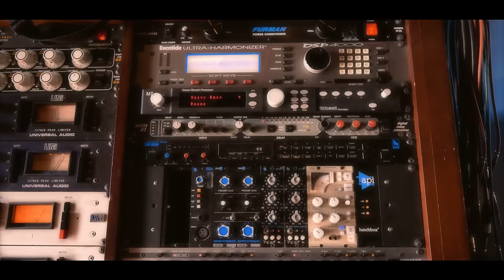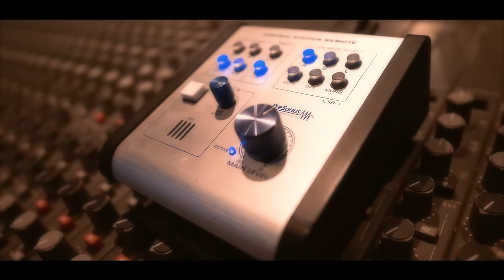Jeremiah x Sheko - Plutón (Remix) [Official Video]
Canción producida por Jeazy Kay & Jeremiah.

Video producido & dirigido por Jeazy Kay, Percy Arauz & Gabo Productions.